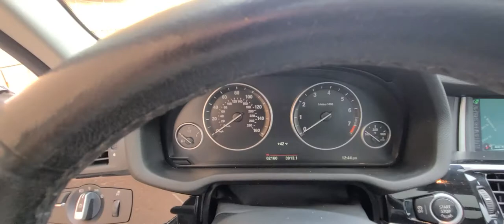c3527 BMW x3 2015